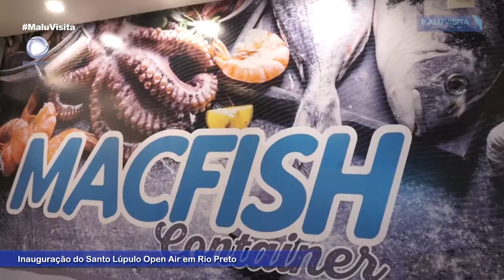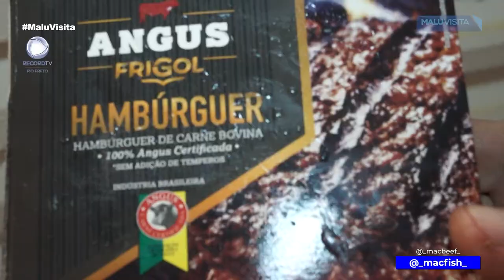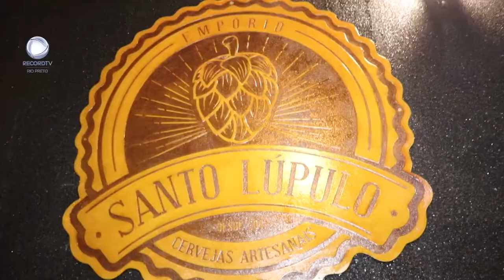Inauguração da Santo Lúpulo no Eko Business Park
Inauguração da nova Santo Lúpulo , unidade número 4, no Eko Business Park,.  O Santo Lúpulo é um  espaço de cultura cervejeira com torneiras de chopp artesanal e drinks, com rótulos de cerveja de todo o Brasil.

Um ambiente acolhedor, aberto ou coberto, uma equipe de beer sommeliers atentos para  orientar sobre as cervejas artesanais.
Desde 2012 o Santo Lúpulo é a mais antiga loja de cervejas artesanais de São José do Rio Preto, é um espaço para a cultura cervejeira e mais do que isso é um lugar para você se sentir em casa.